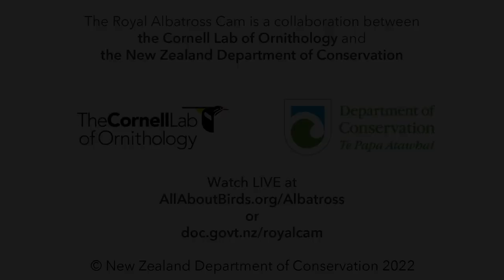ЯЙЦЕ ДО ІНКУБАТОРА. АЛЬБАТРОСИ. НОВА ЗЕЛАНДІЯ 17-1-22-EGG TO INCUBATOR. ALBATROSS ROYAL.NEW ZEALAND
ТРАНСПОРТУЄМО ЯЙЦЕ ДО ІНКУБАТОРА. АЛЬБАТРОСИ КОРОЛІВСЬКІ. НОВА ЗЕЛАНДІЯ 17-1-22 - START HATCHING EGG TRASPORTED TO INCUBATOR DOC. ALBATROSS ROYAL. NEW ZEALAND
Альбатрос мандрівний[2] (Diomedea exulans) — морський птах родини альбатросових (Diomedeidae). Мандрівні альбатроси досягають довжини до 117 см і розмаху крил до 325 см.

У дорослих особин оперення повністю біле, за винятком тонких чорних облямівок на задній частині крил. У цих птахів могутній дзьоб, а лапи мають блідий рожевий відтінок. Очі, як правило, темно-коричневого кольору. Молодняк істотно відрізняється від дорослих за своїм зовнішнім виглядом. У нього буре оперення, яке лише з часом вицвітає і перетворюється на біле. Останні залишки бурого забарвлення зустрічаються, як правило, як смужка на грудях.

Мандруючі альбатроси гніздяться на субантарктичних островах. До них належать, наприклад, Південна Джорджія, острови Крозе, Кергелен, острови Антиподів і Маккуорі.

Спосіб життя
Мандрівний альбатрос — одиночний птах, але гніздиться колоніями. Живиться рибою, молюсками та ракоподібними, а так само відходами. Тривалість життя: 10-30 років, але може дожити до 50 років.

Живлення
Альбатрос полює вночі. Також альбатрос розшукує залишки їжі, викинуті з кораблів. Тому це єдині птахи, які супроводжують кораблі, що плавають за тисячі кілометрів від берега. Альбатроси з'являються над водою перед бурею, оскільки хвилі в цей час виносять їжу на поверхню.

Розмноження
Diomedea exulans
Хоча тривалість життя альбатроса велика, нащадків у нього небагато. У окремих випадках він починає гніздитись раніше 7-8 років. Нерідко пошук партнера йде 15 років. Альбатрос утворює пару на все життя, поки один з партнерів не гине. Якщо після тривалого часу у партнерів не з'являються пташенята, пари розходяться в пошуках іншої пари.

Гніздиться на скелястих схилах, таких як на острові Південна Джорджія. Гніздові колонії розташовуються на схилах, кручах або на берегах відкритих островів, що добре обдуваються вітром. Самці і самки використовують складні і довгі шлюбні танці, під час яких кланяються і труться один об одного дзьобами. З широко розставленими крилами вони йдуть один до одного. Його кульмінація підняття дзьобів до неба і випускання гучного крику.

Партнери разом будують гніздо. Будують з трави і моху, або ж використовують старі гнізда. Гніздо схоже на велику виїмку близько 30 см завглибшки. Завширшки гніздо близько метра. Самка відкладає яйце масою 500 г. Люди часто розоряють гнізда, збираючи яйця альбатросів. Велику частину турботи про гніздо проявляє самець. Висиджуючи яйце, птахи змінюють один одного кожні 2-3 тижні. Максимально було зафіксовано, що один з партнерів відлучився на пошуки їжі на 35 днів. За цей час він пролетів до Антарктиди і назад приблизно 24 000 км. Побачивши на горизонті Антарктиду він відразу ж повернув назад. Доросла самка важить від 7 до 9 кг, самець від 8 до 10 кг. Під час насиджування яйця птах втрачає в середньому 17 % своєї ваги. Інкубація яйця продовжується 75 — 82 дні. За пташеням батьки піклуються 275 днів.

Батьки годують пташенят протягом всієї зими, перші 20 днів щоденно, пізніше з великими розривами, зате отримують більше їжі. У перервах між годуваннями пташенята залишаються самі, тому стають легкою здобиччю для хижаків, таких як мартини.

Політ
У мандрівного альбатроса довгі вузькі крила. Для плануючого польоту він переважно користується динамічним ширянням, тобто градієнти повітряних течій. У безвітряні дні або при низькій температурі повітря птах не підіймається високо. Взагалі птах рідко літає вище 15 м над водою. У день цей альбатрос може пролетіти від 200 до 1 000 км.